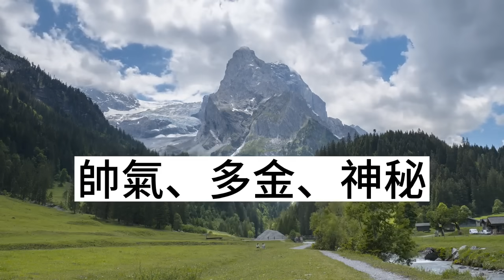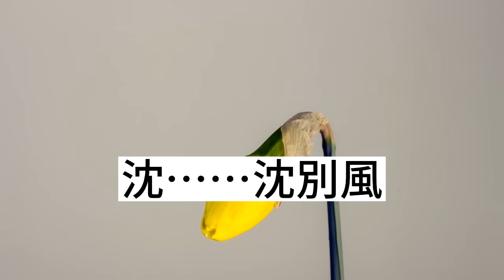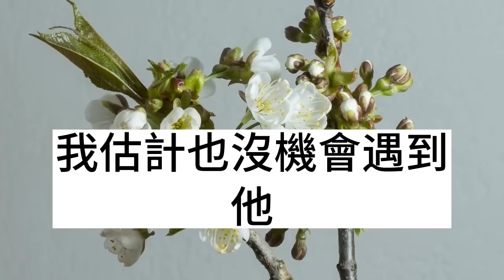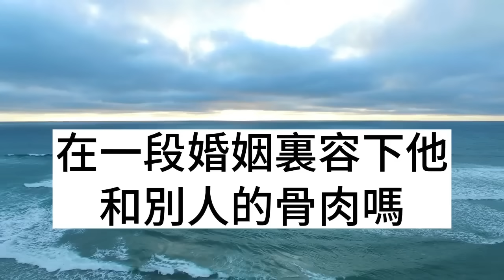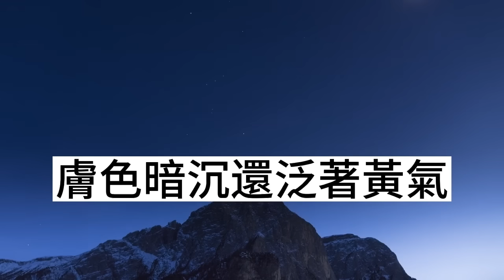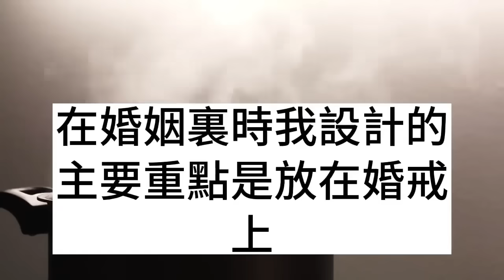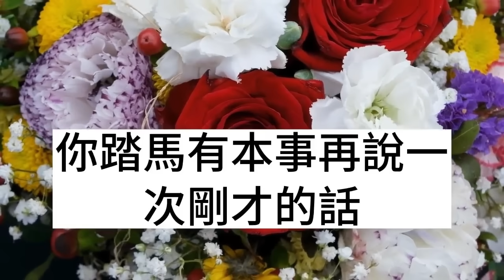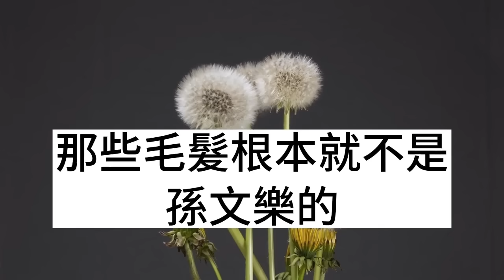我和富少訂婚半年從未見面，婚禮前一天他卻去世了，所有人嘲笑我剛訂婚就守寡，不料2月後我給新總裁送檔，看見他的項鏈後徹底懵了！枫林晚霞